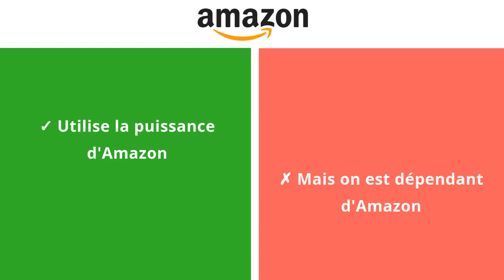🛍 MON AVIS SUR AMAZON FBA